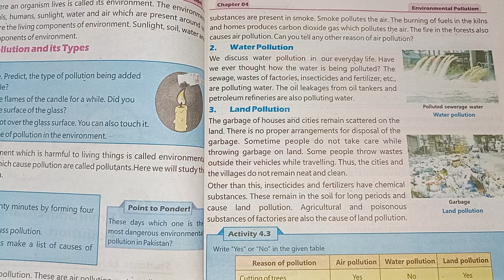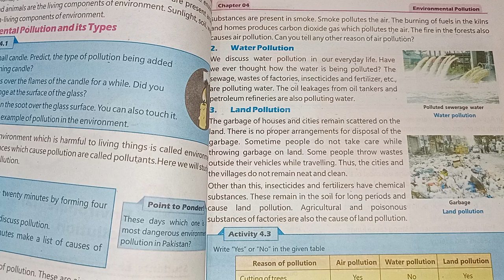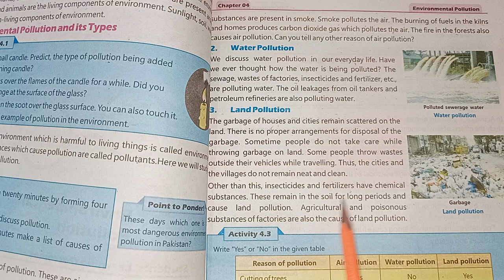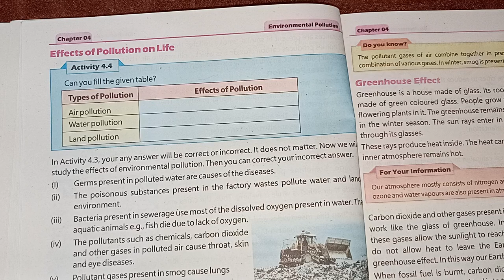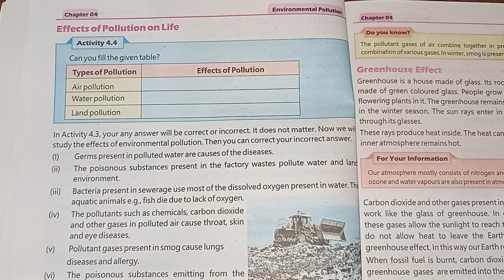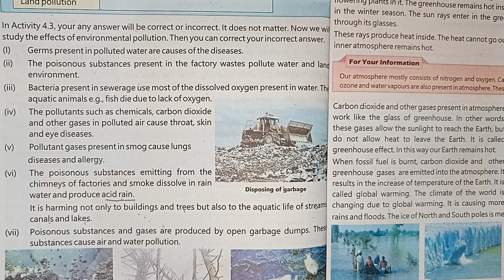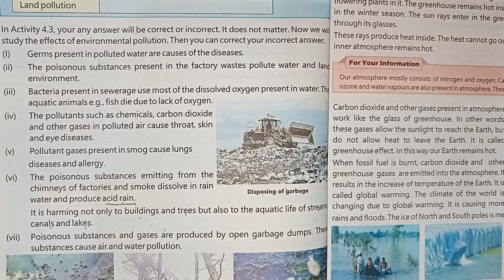Land Pollution &Effects Of Pollution On Life Chap#4 Class Five